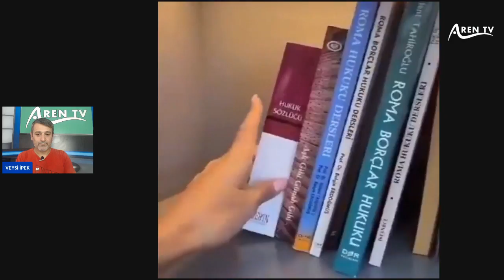İlaldı: YEŞİL SOL Partiliyiz diye hedef gösterdiler !